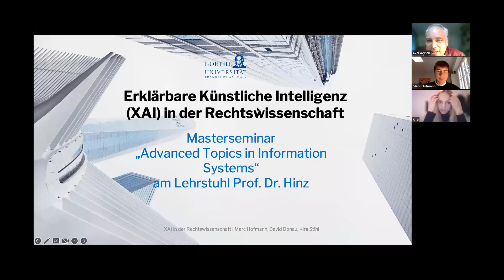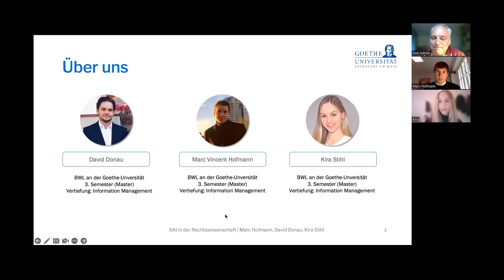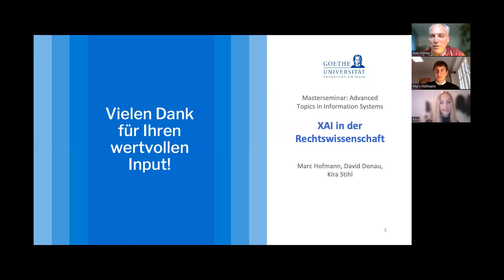Explainable AI (XAI) – Was ist dran an sog. erklärbarer Künstlicher Intelligenz?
Informationen zum Kanal:

Fachbereich Rechtswissenschaft
Friedrich-Alexander-Universität Erlangen-Nürnberg
Schillerstraße 1., 91054 Erlangen